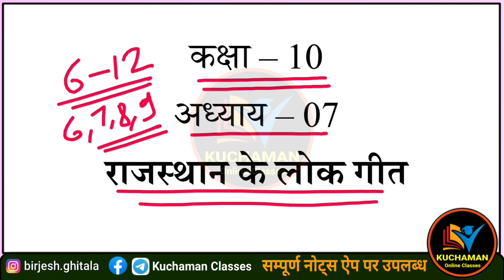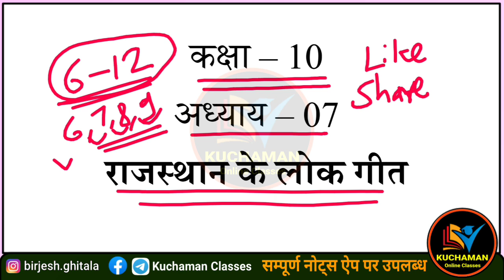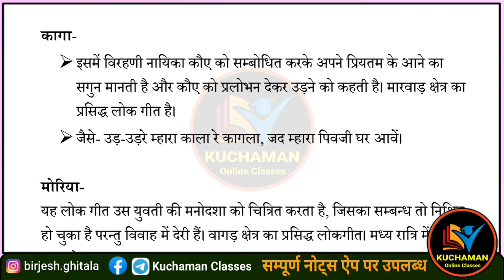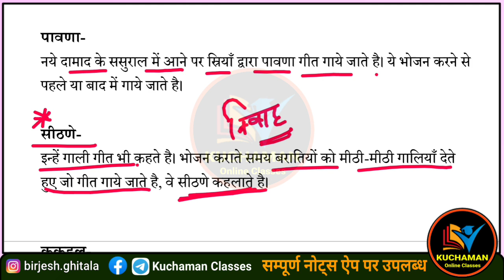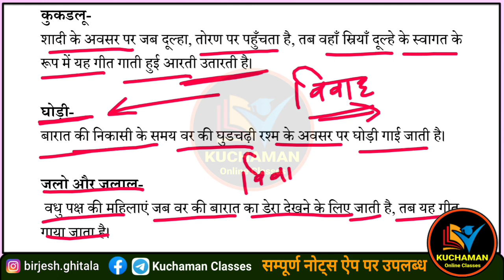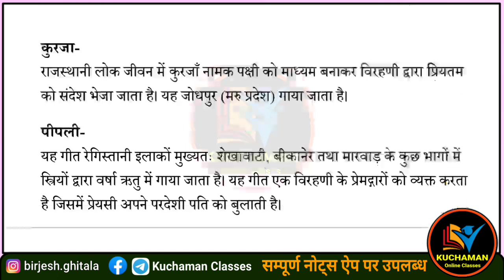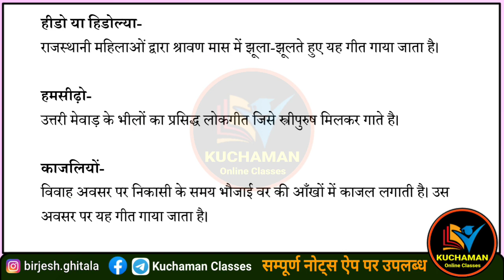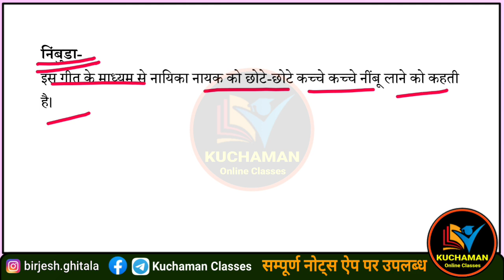कक्षा 10 राजस्थान अध्ययन । अध्याय 7 राजस्थान के लोक गीत । rajasthan ke lok geet । rajasthan adhyayan